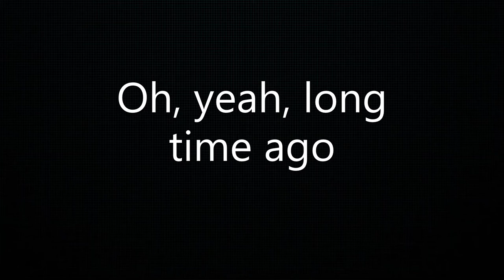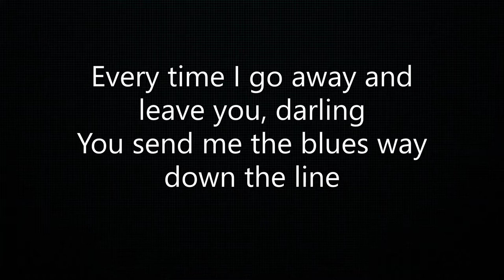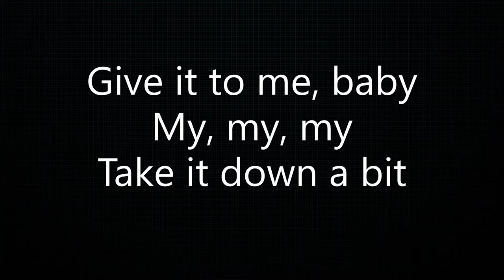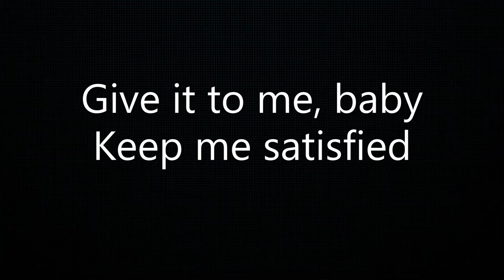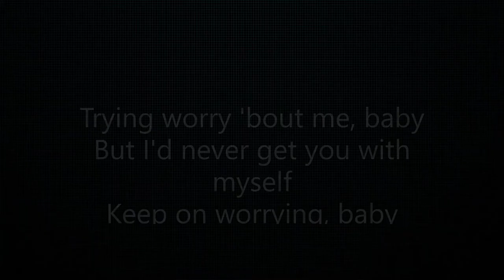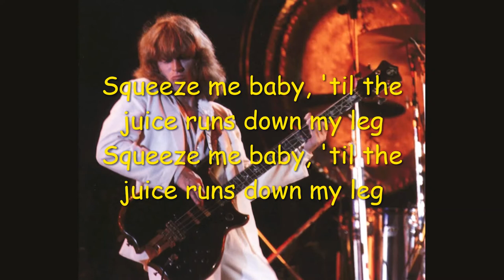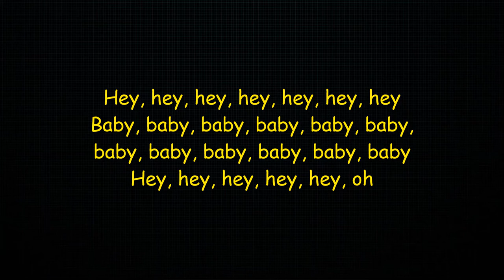Led Zeppelin - The Lemon Song (Lyrics)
Led Zeppelin
The Lemon Song

Album:Led Zeppelin II
(Lyrics)

I should have quit you a long time ago
Oh, yeah, long time ago
I wouldn't be here, my children
Down on this killing floor

I should have listened, baby, to my second mind
Oh, I should have listened, baby, to my second mind
Every time I go away and leave you, darling
You send me the blues way down the line

Baby, yeah
Give it to me, baby
My, my, my
Take it down a bit
Keep me satisfied

Trying worry 'bout me, baby
But I'd never get you with myself
Keep on worrying, baby
Can't keep you satisfied
Huh, let me tell you, baby
You ain't nothing but a two-bit no good jive

I went to sleep last night
I worked as hard as I can
I bring home my money
You take my money
Give it to another man

I should have quit you, baby
Oh, such a long time ago, oh
I wouldn't be here with all my troubles

Squeeze me baby, 'til the juice runs down my leg
The way you squeeze my lemon, ah
I'm gonna fall right out of bed
Bed, bed, bed, yeah

Hey, hey, hey, hey, hey, oh

I'm going to leave my children down on this killing floor